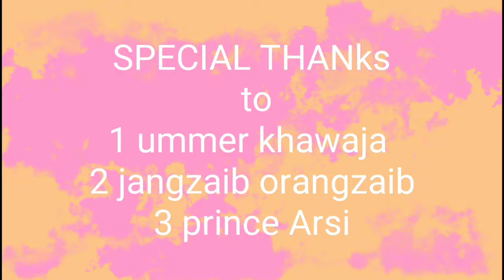Majzoub full movie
This vedios about those people who never give respect to God people
They treat them badly and get many loses so
Basic thing that we show in this video is that don't take badly with mind losses people